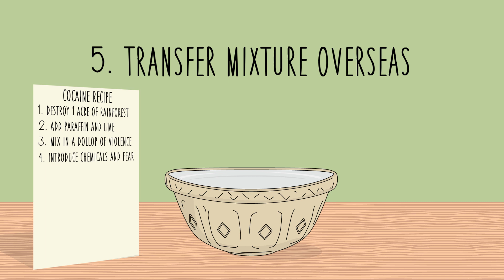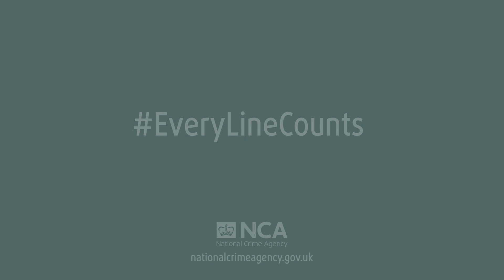National Crime Agency - How to make cocaine - Social Media Campaign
Cocaine production is one of the most violent and environmentally destructive industries on earth. Many recreational users consider drug use to be a personal choice - as long as you're not hurting anyone then where's the harm? Well, EveryLineCounts. Every gram of cocaine you buy, every line you snort makes the most violent and destructive criminals on earth just a little bit richer.